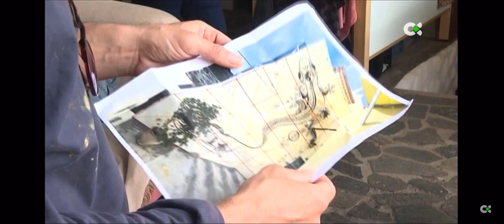Roeler, Televisión Canaria, Mural Gecko en la Gomera, Canary Island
Film about my Artwork on Televisión Canaria.